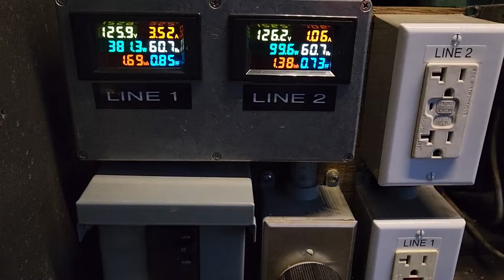Field Day 2022 Generator at Night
NVARC's Field Day Generator
6kw Onan Diesel, Twin Cylinder, Air Cooled Vacu-Flo cooling, 16 Gallon Diesel tank, Custom weather/soundproofing housing
(Owned by James Hein, N8VIM)